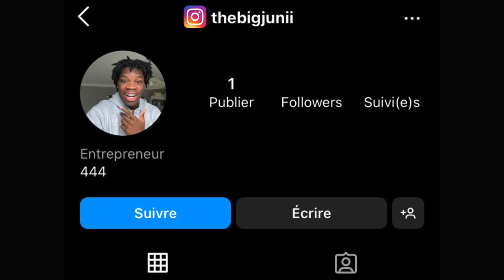QUI de NOUS 2 MANGERA LE PLUS D'AILES DE POULET EN 15 SECONDES